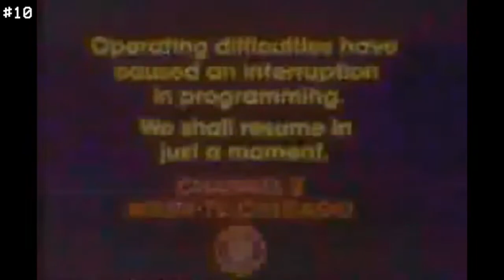Sundae's Closet - Ep 6 [Topshop, Nike & Fendi]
What’s good???! Welcome back to Sundae’s Closet! For this episode, I decided to share with you guys 3 of my favorite cops for the month of August!
Item 1- Topshop Boutique cargo pants
Item 2- Nike Indy Sports Bra
Item 3- Vintage Fendi clutch
I hope you guys enjoy the content, thank you for tuning in!

Don’t forget follow
Depop-dmr22

See you in two weeks!!
PEACE